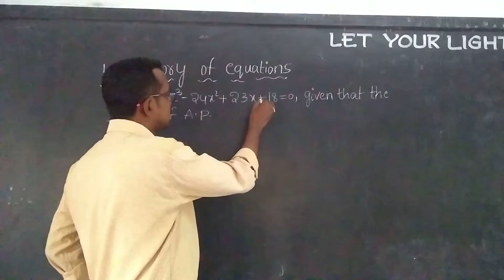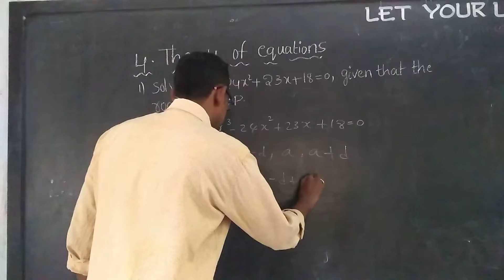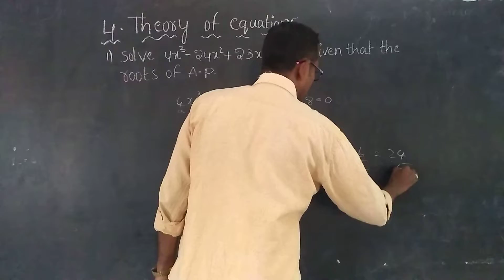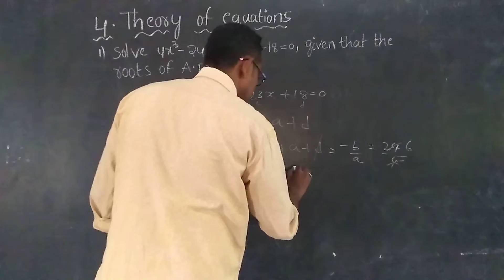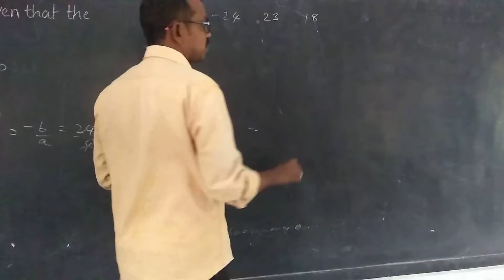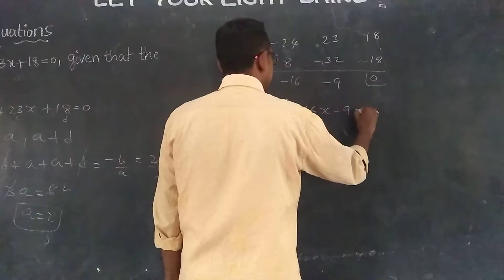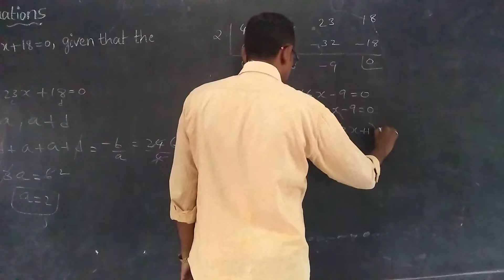11 February 2022